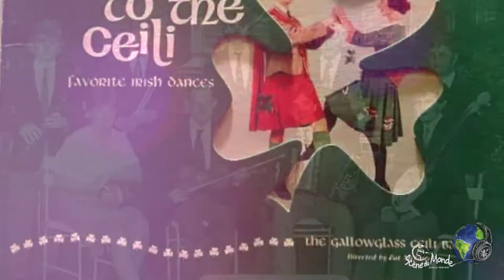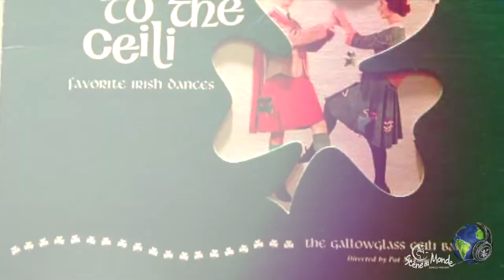MUSIQUE ET DANSE D'IRLANDE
Espace Prévert
4 place du Miroir d'Eau
77176 Savigny-le-Temple
téléphone réservations 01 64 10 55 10